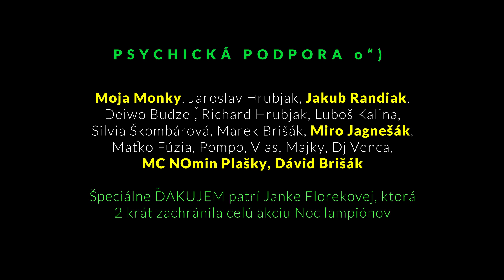NOC LAMPIÓNOV 2016 - partneri